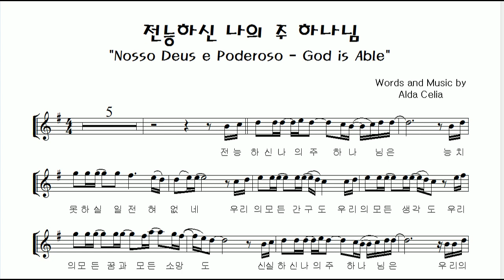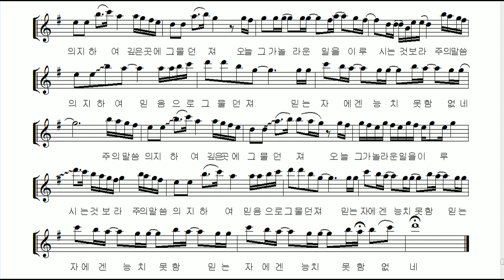"전능하신 나의 주 하나님은 (God is Able) Nosso Deus é Poderoso" 알토 색소폰 연주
요즘 많은 교회에서 불리우고 있는"전능하신 나의 주 하나님은" 이라는 찬양곡은 오스트레일리아 '힐송 미니스트리'의 곡 (God is Able)의 번안곡으로 흔히 알려져있으나 이 찬양의 원곡은 브라질의 포루투칼어로된 찬양 "Nosso Deus é Poderoso" 입니다.

많은 싱커페이션을 통한 리듬의 변화로 인해 연주하기 힘든곡이지만 한번쯤 도전해볼만한 힘있고 아름다운 찬양곡입니다.